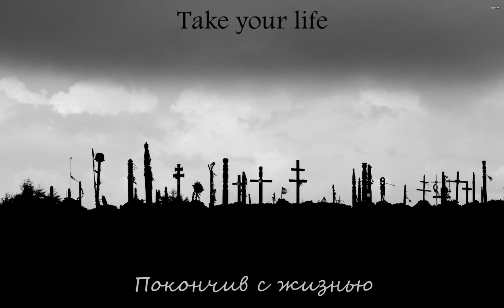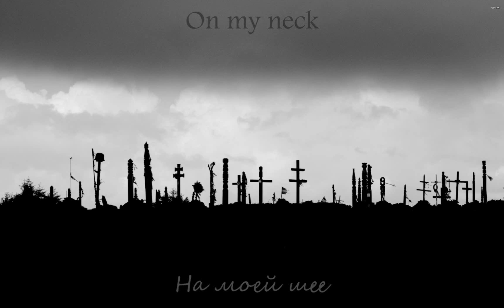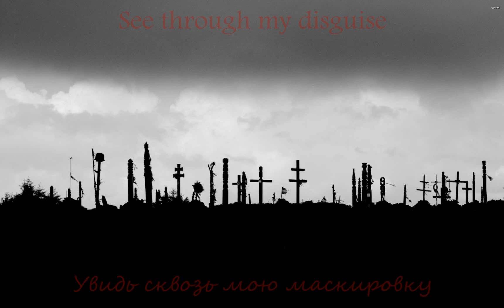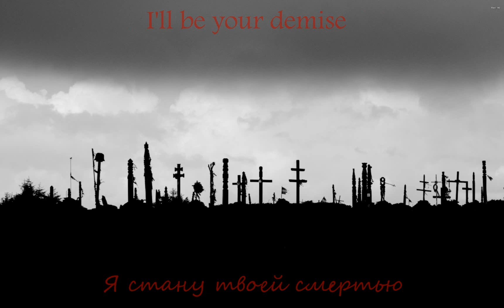Mr.Kitty - XIII (RUS sub/lyrics)